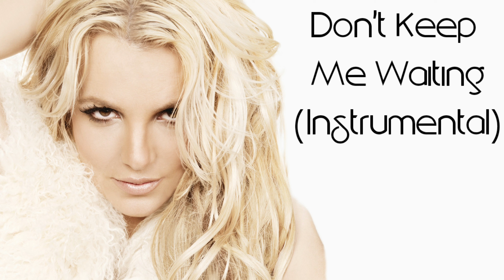Don't Keep Me Waiting (Instrumental)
Don't Keep Me Waiting (Instrumental) • Britney Spears

Femme Fatale (Instrumental)